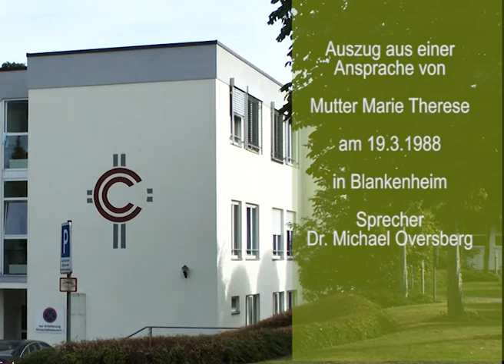Gründerin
Die Mystikerin und Gründerin Mutter Marie Therese predigt in dem Mitschnitt, der Auszüge vom 19. März 1988 bereithält, von dem Blick hinter die Mauer des Begreifens, dem Herz für die Not anderer, offenbart aber auch die Schwierigkeiten und Widerstände, denen sie auf ihrem Lebensweg und während der Gründung des heute kirchlich anerkannten „Ordo Communionis in Christo“ trotzte.